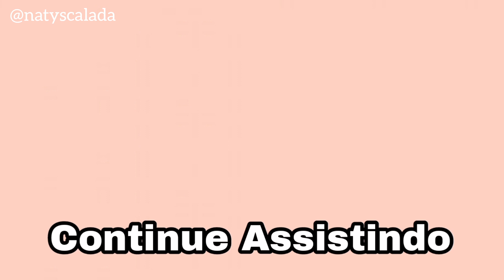ESMALTAÇÃO E CONTORNO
Passo a passo para você conseguir fazer uma esmaltação perfeita usando esmalte preto.
Siga as dicas para deixar o acabamento profissional.

Palito Isis Cutelaria

ASSISTA TAMBÉM

Cupom: NATY10

Cupom: NATYSCALADA

Removedor de esmalte Lutex
Verniz Extra Brilho Impala
Kit de pincéis para decoração
Kit Cera Hidratante + Sérum Anita
Kit Tratamento Anita - Hidratante, Endurecedor, Unhas de Aço e Primer
Kit Bora Finalizar Vizzela
Carrinho de Manicure para organizar esmalte
Bolsa porta esmalte
Fita Líquida